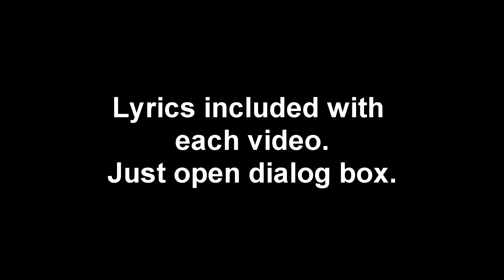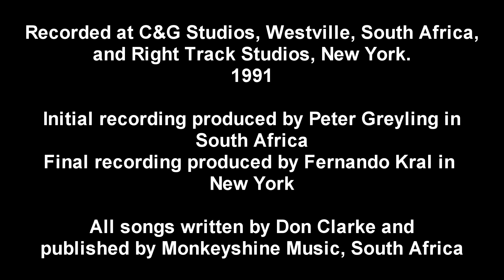ADULT ART - Britzy Blue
BRITZY BLUE  (Don Clarke)   P-Monkeyshine Music

DON'T REALLY KNOW WHAT I'VE BEEN FRIGHTENED OF,
MY INDEPENDENCE SPOILT THE VIEW.
BUT YOU WERE ALWAYS SO MUCH BRIGHTER THAN ALL THE REST;
AND THOUGH I HELD IT OFF SO LONG,
THERE'S NOTHING I CAN DO ABOUT IT.

BRITZY BLUE - DIDN'T KNOW YOU COULD BE SO PRETTY;
BRITZY BLUE - YOU'RE OK.
BRITZY BLUE - YOU'RE THE HEART OF THIS WHOLE DAMN CITY,

DON'T REALLY KNOW WHAT I WAS HIDING FROM;
YEARS HAVE PASSED AND I MUST SAY,
THAT YOU WERE ALWAYS SO MUCH LARGER THAN ALL MY FEARS,
MY LIFE WAS OPEN WIDE,
AND ONLY NEEDED YOU TO FILL IT.

Chorus:

SOME PEOPLE HIDE AWAY THEIR HAPPINESS,
SOME PEOPLE COVER UP THEIR LOVE.
BUT I BELIEVE TOO MUCH DISCRETION LEADS TO LONELINESS;
NOW THE TIME HAS COME FOR ME TO LOVE,
AND I WANT THE WORLD TO KNOW ABOUT IT.

Chorus: